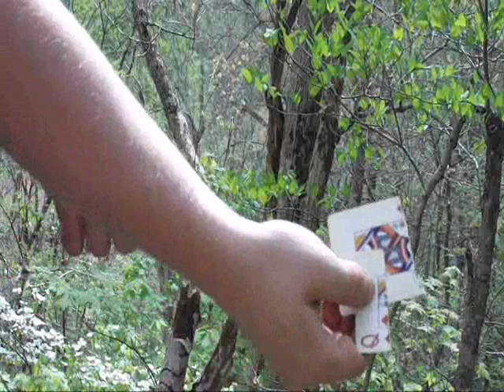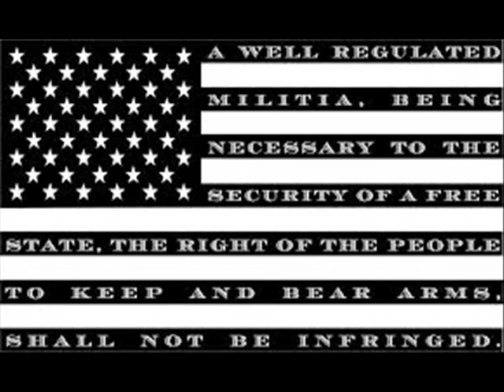Shooting Playing Cards In Half, Dan Wesson 22, With 22 Shorts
Just got my Dan Wesson 22 Revolver. I can only find .22 shorts, I decided to see if I could cut some playing cards in half with it. I had to do some crappy editing because the cards kept falling down. I'll do a review of the revolver, later. Oh and sorry about the long ending, couldn't find a song to fill the whole video.